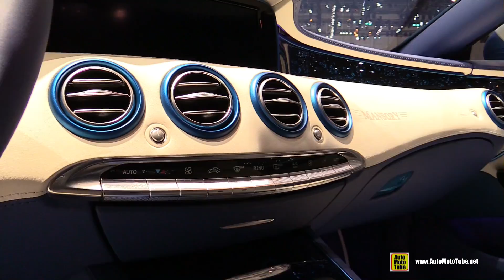2015 Mercedes S63 AMG Coupe - Diamond Edition by Mansory - Exterior and Interior Walkaround